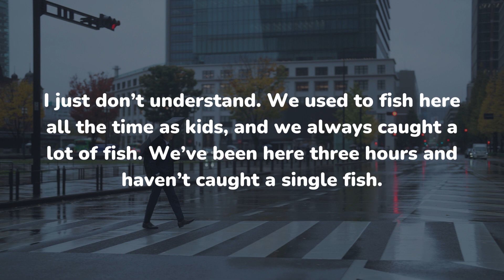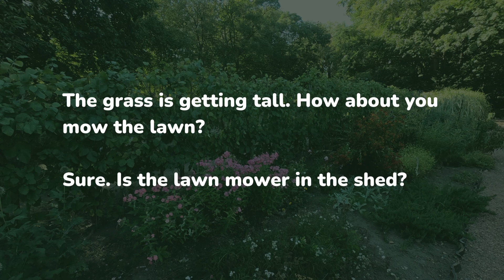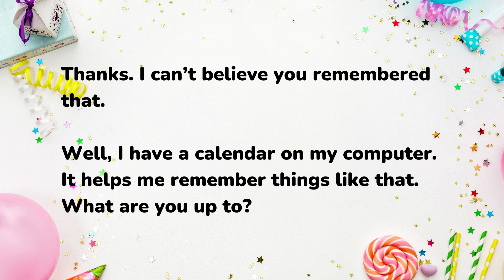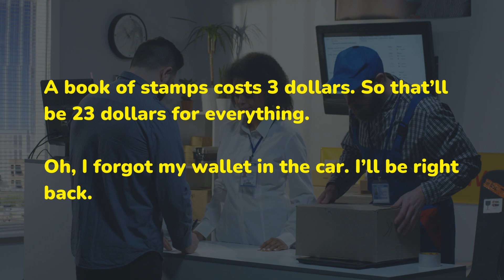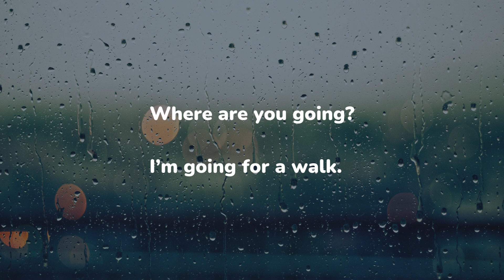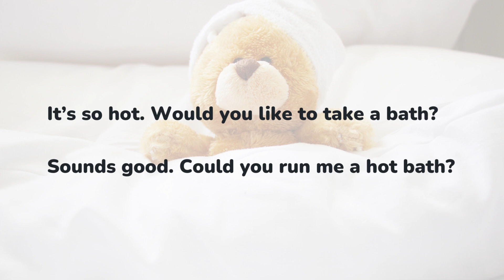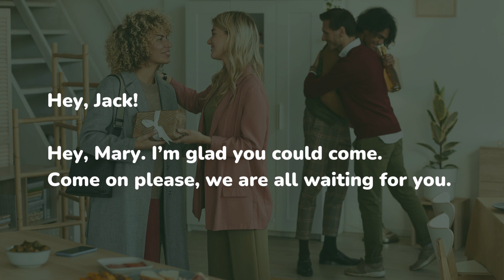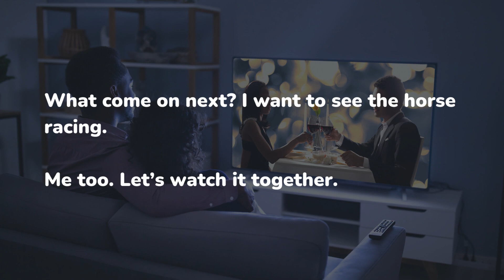Luyện nghe tiếng Anh thông qua hội thoại | Everyday Conversations - Phần 19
Common English Lessons hy vọng rằng những video luyện nghe tiếng Anh của kênh sẽ giúp bạn cải thiện kỹ năng nghe tốt hơn và có thể áp dụng những câu giao tiếp vào cuộc sống thường ngày.